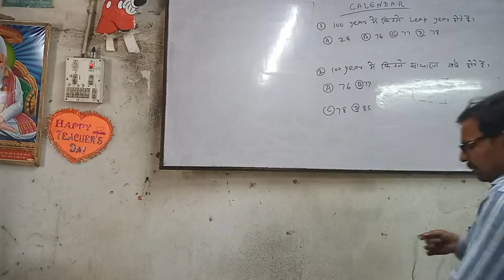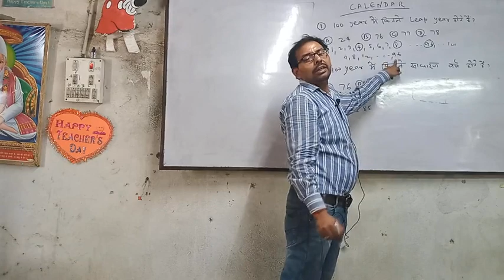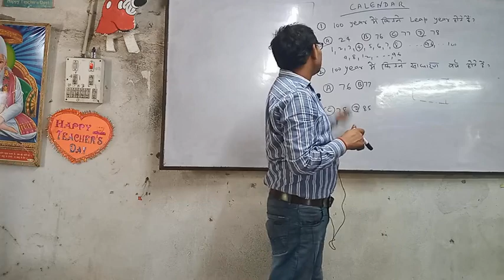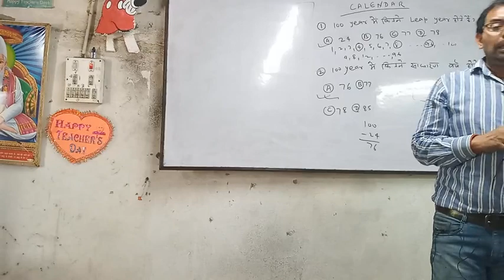Important Questions Of Calendar Reasoning